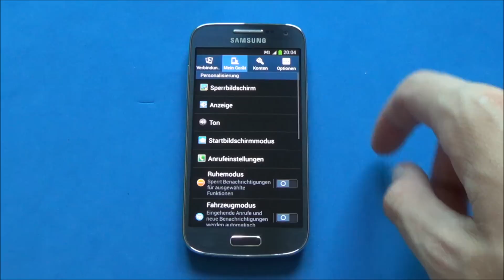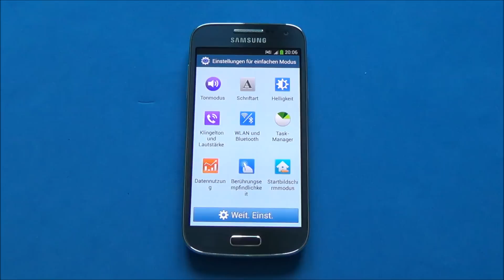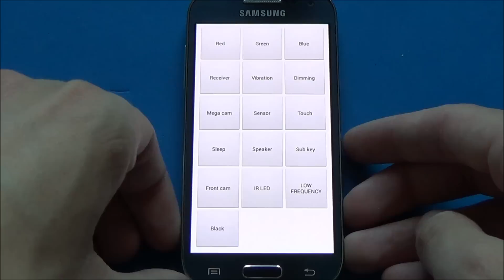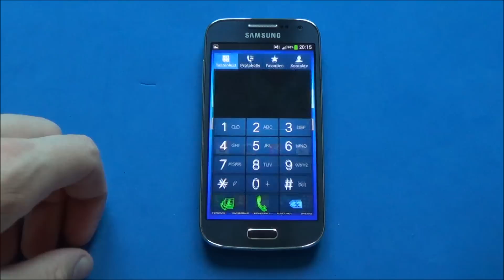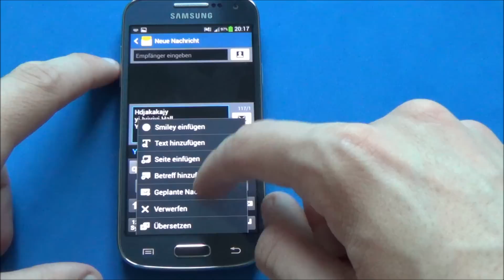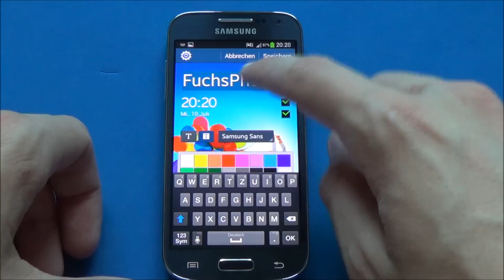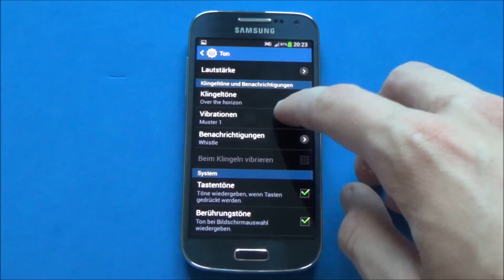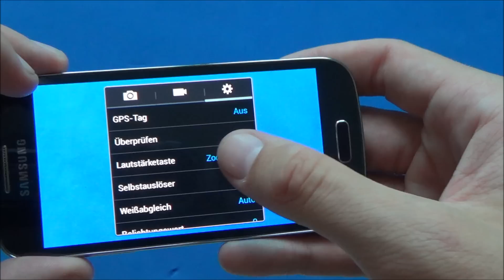Samsung Galaxy S4 mini - Hidden Features and Tricks